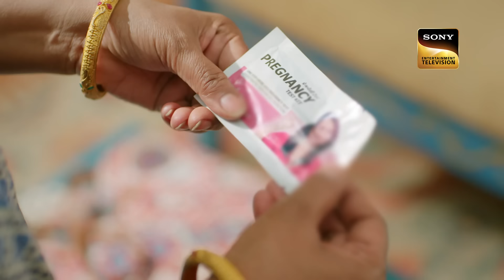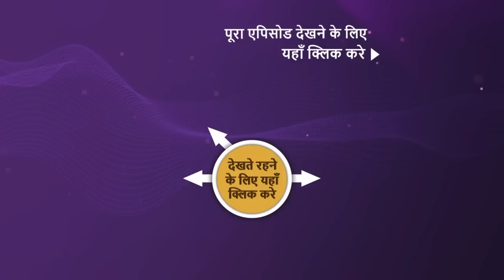NEW! Mehndi Wala Ghar - Ep 139 | 5 Aug 2024 | Teaser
Episode 139: Tanvi Is Pregnant
Tanvi plans to leave the house with Rohit but suddenly faints unexpectedly. Later, Mauli tells Tanvi that she is pregnant. How will this surprising news alter the dynamics and decisions of the family?